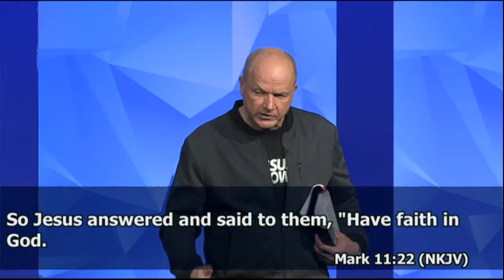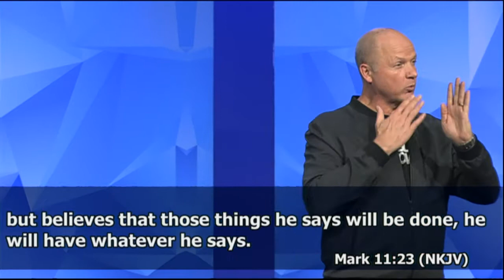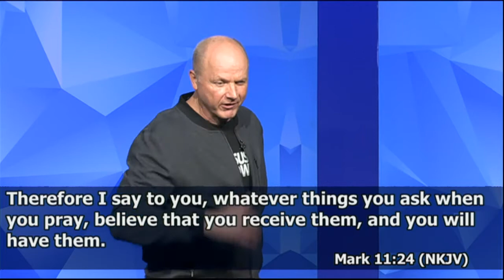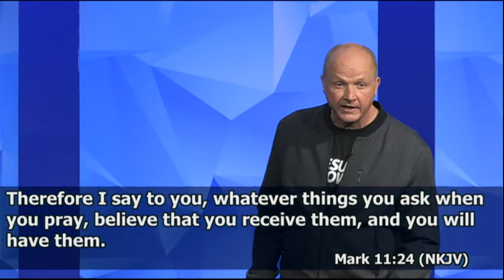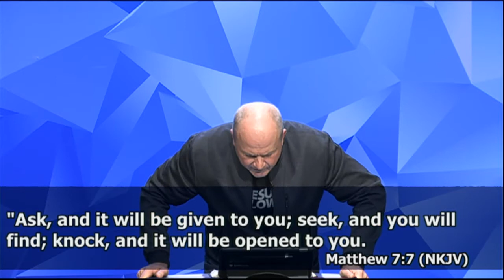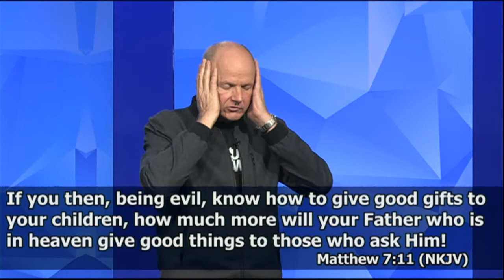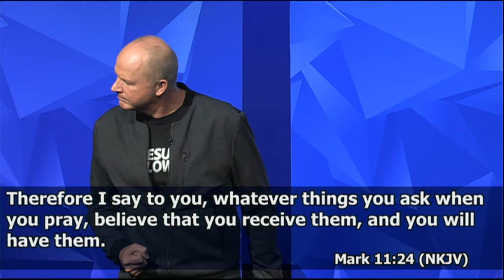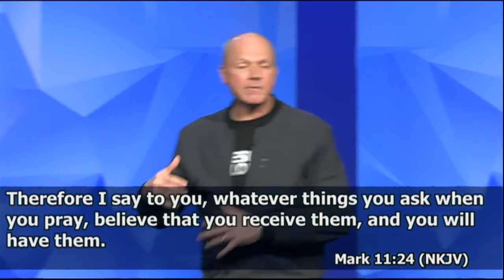Words Of Prayer